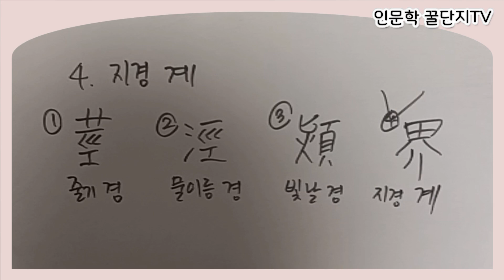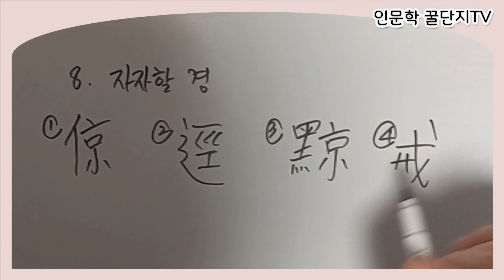[한자공부 전문채널] 한국어문회 최고등급 특급 수준 한자 🍮진흥회사범